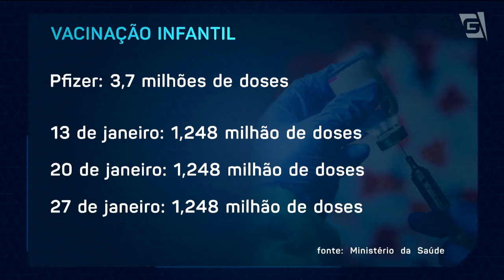Novo avanço da Covid-19 faz prefeitos de 19 cidades pedirem ajuda ao Governo Federal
Diante do avanço dos casos da Covid-19 no Brasil, prefeitos de mais de duas mil cidades pediram ajuda ao Governo Federal. Vamos falar com o repórter Luciano Penteado, que está na Redação do Jornal da Gazeta e tem mais detalhes.